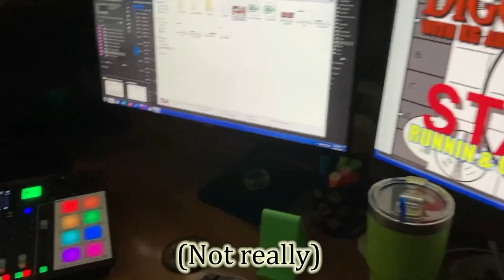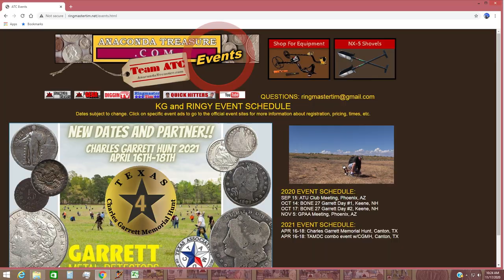Runnin & Gunnin Podcast 17: Gary Penta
Sharks!!! Gary Penta joins the crew to talk about the recent megalodon tooth dives we did off the coast of Venice, Florida.  Show and tell time!  - KG & Ringy from the TV shows "DIGGERS" (NatGeo Channel) and "Diggin with KG and Ringy" (Pursuit Channel) host the Runnin & Gunnin Podcast Show with weekly guests, prizes, and general KG & Ringy nonsense.